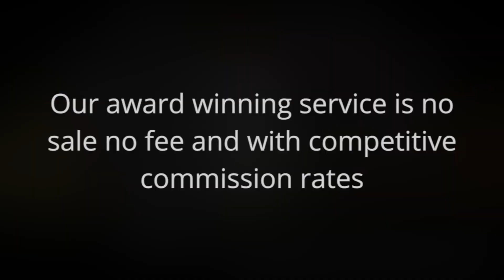The Bungalow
Video tour filmed and edited by the team at Williams Estates, Mold office